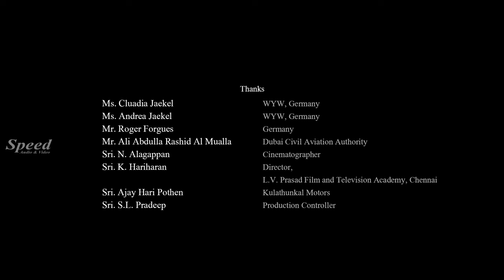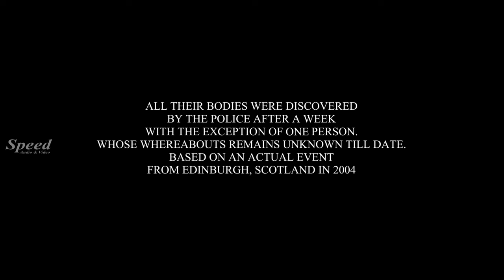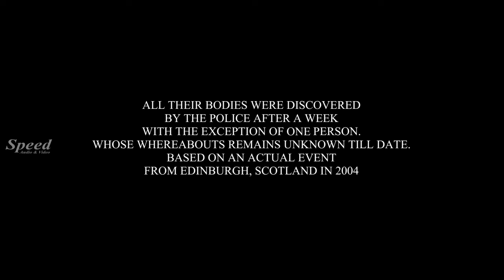நிழலாய் வந்தேன் Tamil Horror Thriller Movie | Jagatheesh | Rosin Jolly